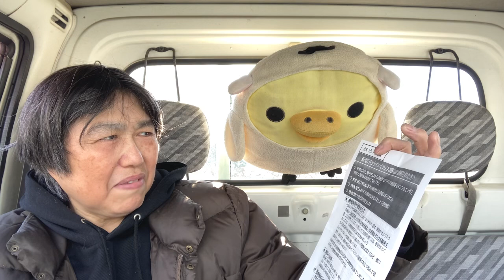【体調不良】検査結果で病名がわかりました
体調不良で病院へ行って検査をした結果、病名がわかりました。

ご心配をおかけしてまことに申し訳ございません。

いつも動画を観てくださり

「皆様にすべてのよきことが
雪崩のごとく起こりますように」

ついてる！ついてる！ついてる！

なんとかなる！なんとかなる！
絶対なんとかなる！

40代まで全くやる気が無く
何をやるにしても中途半端な僕が
2019年6月から1日も欠かさず
YouTubeを継続してきました。

継続したからこそわかる人生の変え方
成功し続ける、幸せであり続ける為には
強運になることを知り運を学んでいます。